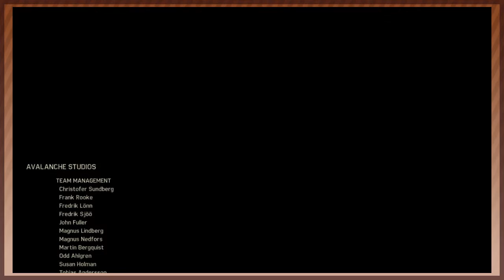La boucle bouclée [Mad Max | Episode FINAL] (FR)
Ecris mon nom.

Extrait d'intro: Spikey Cars (Mad Max: Fury Road OST)

Musique de fin mise à disposition par Tasty Network
Titre & Auteur: Taken For Granted - MYKOOL